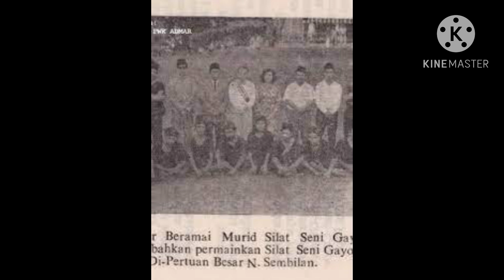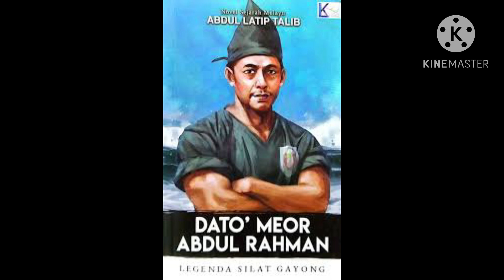Isteri Kedua Dato Meor Datin Paridah bt Yusof -Episod 1